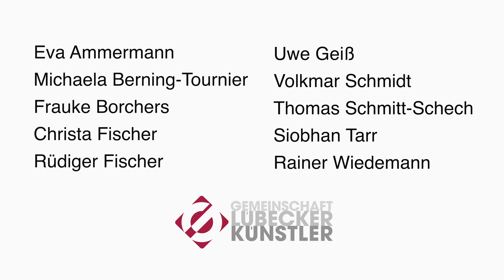Porträt Thomas Schmitt Schech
Geboren 1958 in Unterfranken. Abitur in Wedel/Holst.
Assistenz beim Foodfotografen Gunter Grzesik, Hamburg. Zivildienst.
Lehre als Zimmermann. Kulissenbauer. Praktizierender Zen-Buddhist.
1998 freiberuflicher Fotograf, parallel dazu Ausbildung zum Tai Chi – und Qi Gong-Lehrer.
Einige Ausstellungen.
2009 Umzug in den Harz, 2017 in unsere Traumstadt Lübeck.
2018 Mitglied in der Gemeinschaft Lübecker Künstler, Beteiligung an den Jahresschauen und einigen Ausstellungen.
Ich arbeite hier als freier Fotograf und immer mehr auch als Tai Chi- und Qi Gong-Lehrer.